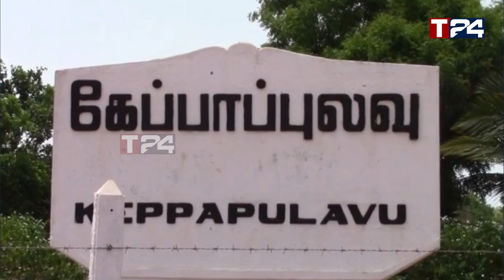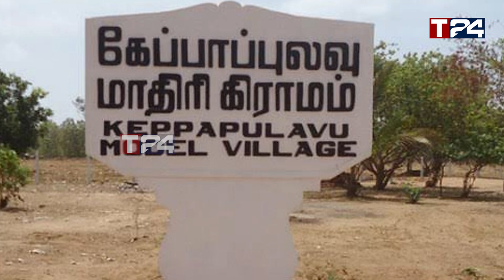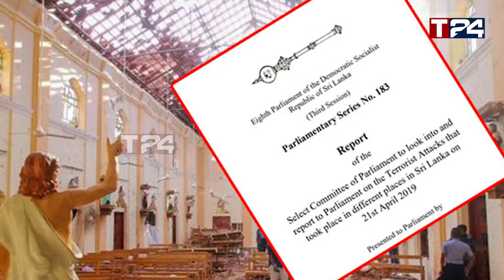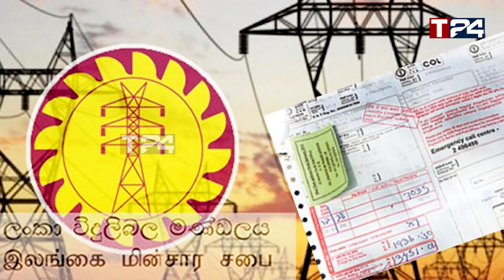கனவாகிப்போன அரச ஊழியர்களின் சம்பள அதிகரிப்பு - C.I.D விசாரணையில் நாமல்!